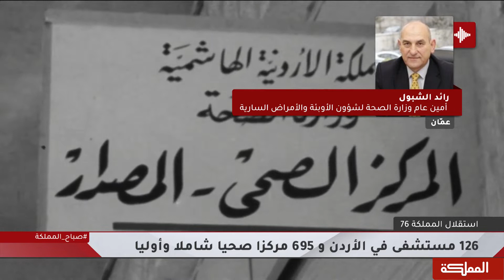الشبول: نقلة نوعية شهدها القطاع الصحي منذ استقلال الأردن وحتى عهدنا هذا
أمين عام وزارة الصحة لشؤون الأوبئة والأمراض السارية رائد الشبول